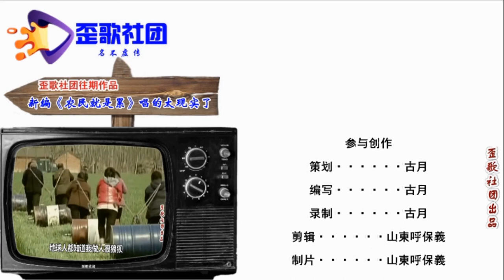歪歌社团 另类说三农：还记得小时候堆的麦垛吗？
竹板一打声声响，听我给您讲一讲。竹板打，声震天，儿时记忆说一番。儿时记忆无数个，最难忘记堆麦垛。童年趣事多欢乐，听我接着往下说……